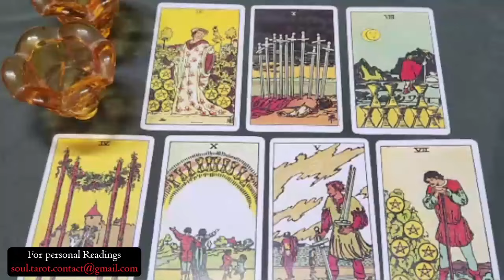LEO 😂🔥YOU GOT THEIR ATTENTION! SUPER WORRIED ABOUT U MEETING SOMEONE NEW DURING THEIR TIME OUT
Leo Love
Leo 2024
Leo today
Leo AUGUST